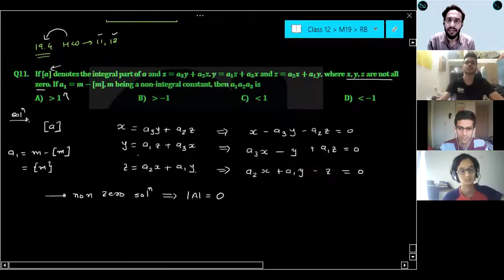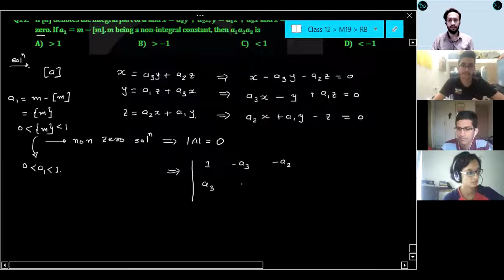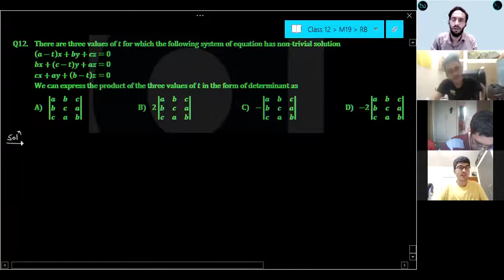M19.4 | Matrices & Determinants| Doubt Solving Session Part 2 | Adjoint | Inverse | Applications